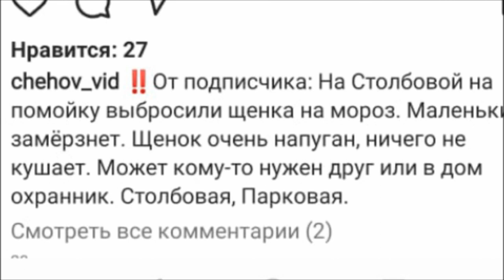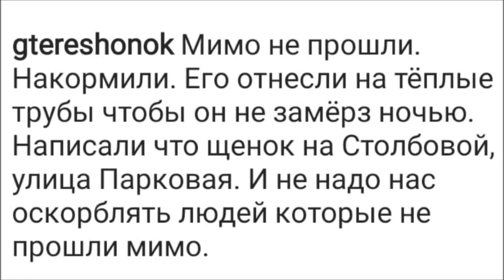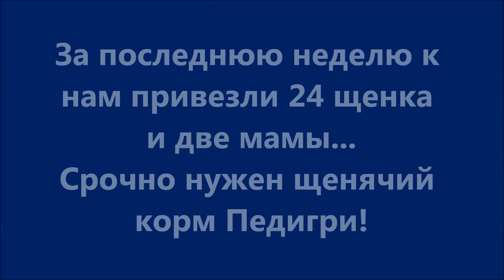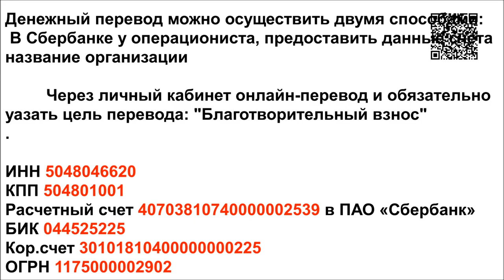Столбовая дворянка. New puppy